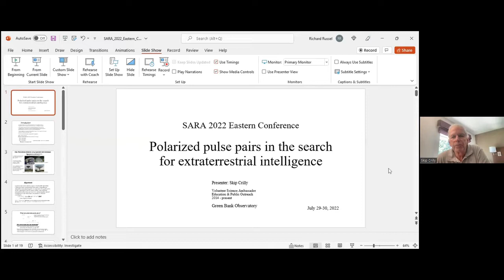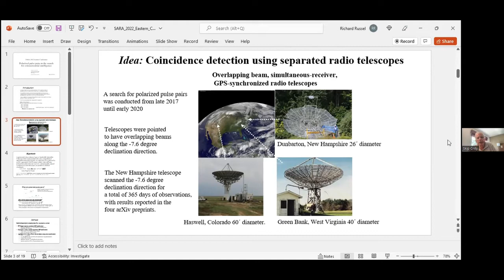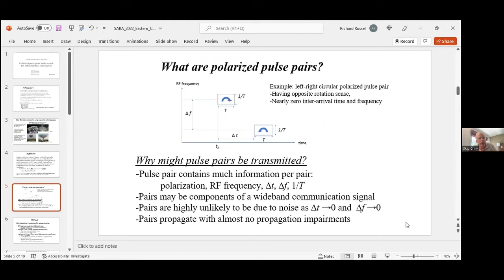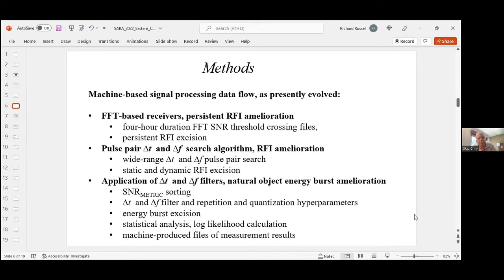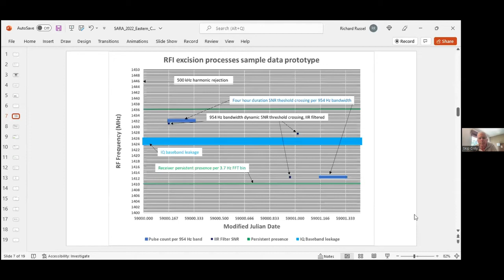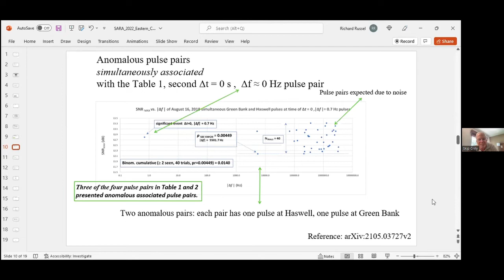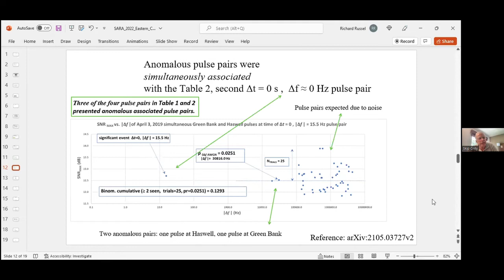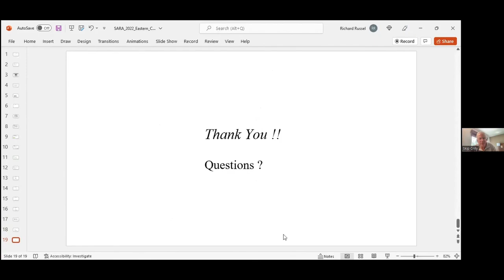Skip Crilly: Polarized Pulse Pairs in the Search for Extraterrestrial Intelligence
SARA 2022 Eastern Conference

Polarized Pulse Pairs in the Search for Extraterrestrial Intelligence
Skip Crilly

A system of radio telescopes has been operated since 2017 to search for hypothetical interstellar microwave communication signals. The candidate signal includes two narrow bandwidth pulses having differing polarization and near-zero interarrival time and frequency. Knowledge of random noise statistics permits the calculation of the likelihood of false positives during a scan of Right Ascension. Robust RFI excision has been implemented. The search has resulted in anomalous measurements that include geographically-spaced simultaneous pulse observations, and apparent anomalous symbol repetition and quantization, observed in a celestial direction near the star Rigel. This presentation summarizes the hypothetical communication system, describes salient experimental results, and proposes conclusions and further work.